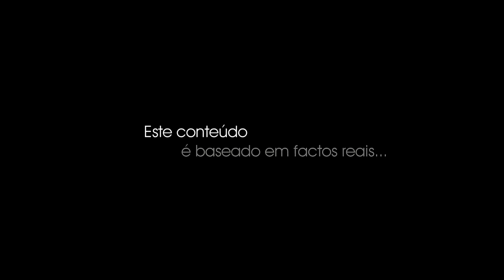É realmente seguro ter GPS? (Prod: N.P entretenimento)